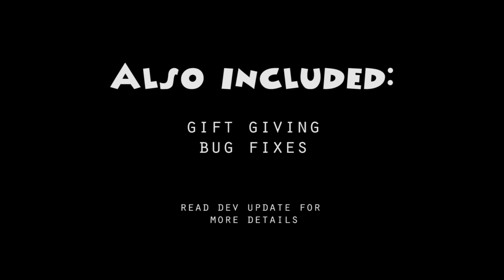Wild Season .0.4.0.3 Update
Check out a preview from our latest update launching this FRIDAY June 26 on Steam Early Access!